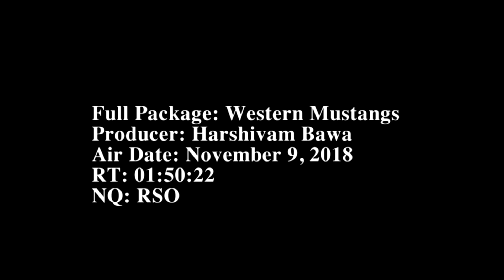h bawa western mustangs